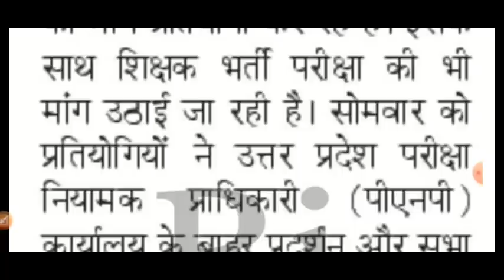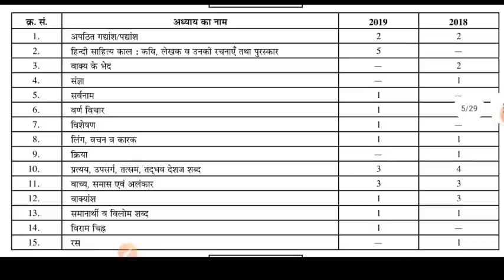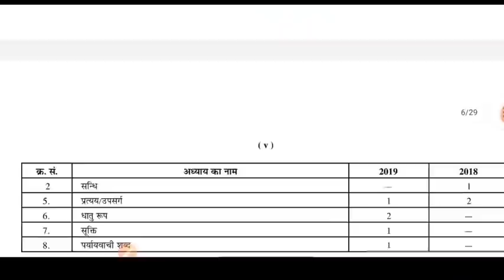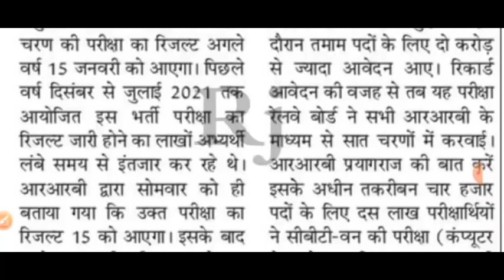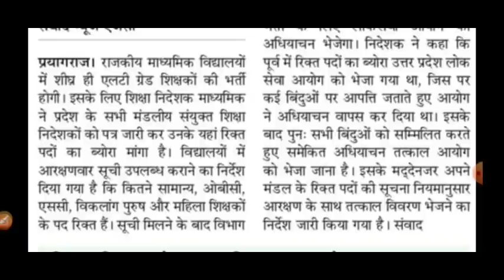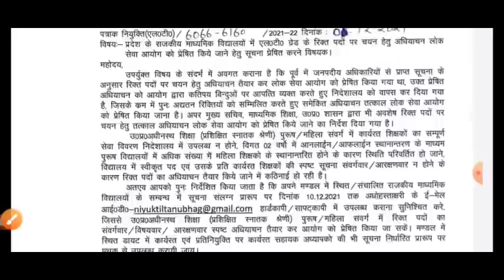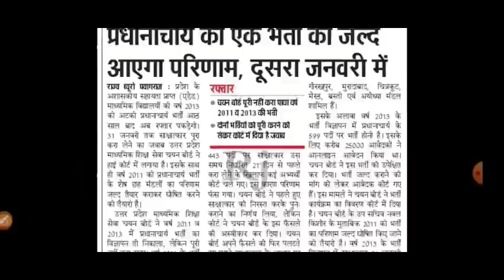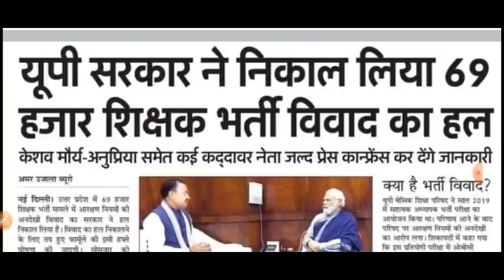LT GRADE की नई भर्तियां शीघ्र। Principal Bharti, UPPSC Extra Chance, UPTET SUPERTET, NTPC NEWS